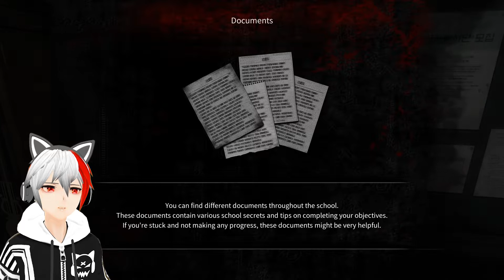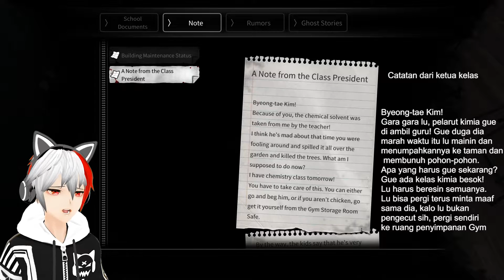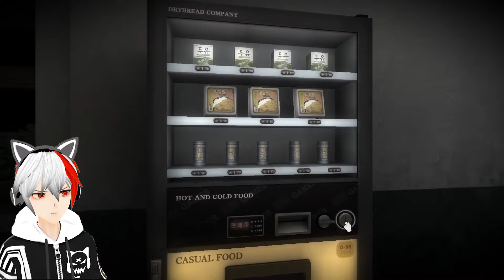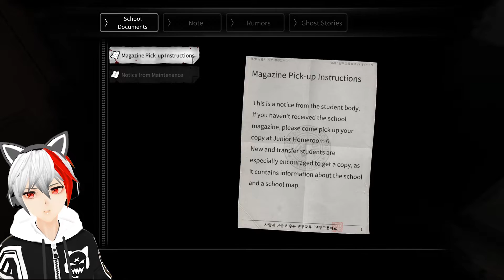Pengen Liat Setan Korea ah - White Day [Sub Indo] #1 (VTuber Indonesia)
Kali ini pindah game ke Negara Korea dulu yuk